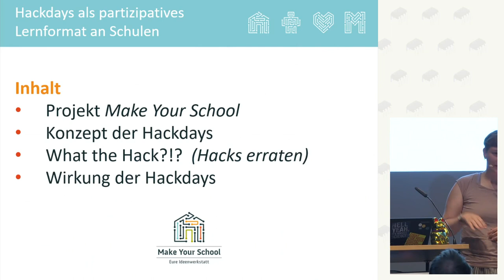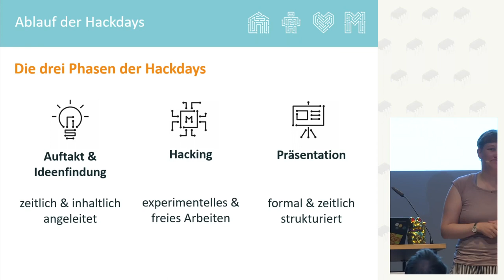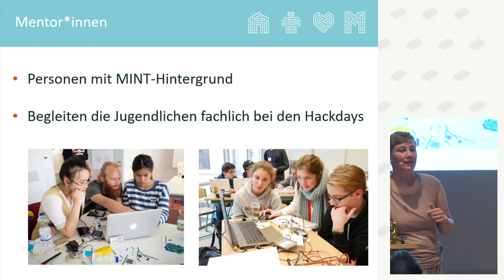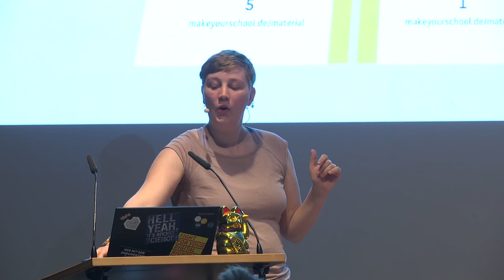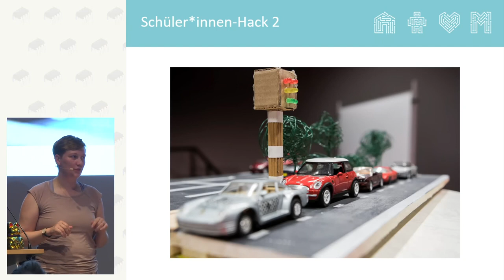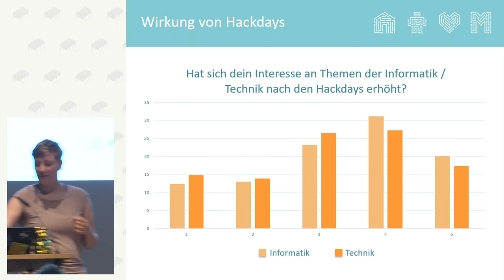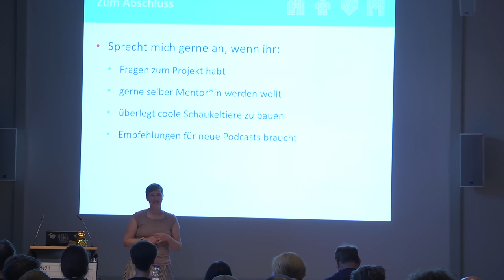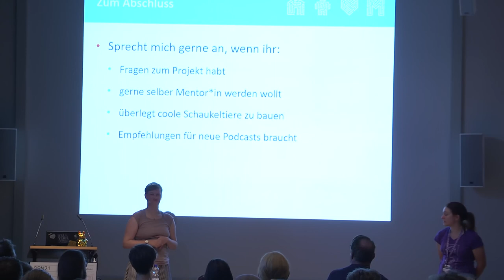Leilah Maier: Hacking für die Schule – Vorstellung des Projekts Make Your School – Eure Ideenwerksta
Kreatives Tüfteln im Team – das steht bei Make Your School im Mittelpunkt. Im Rahmen des Projekts überlegen sich Schüler:innen bei zwei- bis dreitägigen Hackdays, wie sie ihre Schule mithilfe digitaler und technischer Lösungen verbessern können. Mentor:innen unterstützen die Jugendlichen mit fachlichen Impulsen und geben Hilfe zur Selbsthilfe.
Make Your School ist ein Projekt von Wissenschaft im Dialog. Die Klaus Tschira Stiftung ist bundesweiter Förderer. Die Vector Stiftung ist Regionalförderer für Baden-Württemberg.

Wie können Herausforderungen in der Schule mit digitalen und technischen Hilfsmitteln gelöst werden? Beim Projekt Make Your School – Eure Ideenwerkstatt können Jugendliche bei Hackdays ihre Schule mitgestalten und sich im Programmieren, Tüfteln und Basteln ausprobieren.
Hackdays sind zwei- bis dreitägige Veranstaltungen mit einer offenen und kreativen Werkstattatmosphäre, die beispielsweise im Rahmen von Projekttagen umgesetzt werden können.
Am Anfang der Hackdays steht immer die Formulierung eines oder mehrerer Probleme, die von den Schüler:innen im Schulumfeld beobachtet wurden. In kleinen Teams entwickeln sie Lösungsansätze. Dabei stehen ihnen technische Hilfsmittel wie Werkzeuge, Sensoreinheiten oder Mikrocontroller zur Verfügung. Mit fachlichen Impulsen und Hilfe zur Selbsthilfe werden sie von Mentor:innen unterstützt, die die Veranstaltung begleiten. Abschließend präsentieren die Jugendlichen ihre Prototypen vor Presse und Schulöffentlichkeit.

Die Hackdays leisten einen Beitrag zur Verbesserung der digitalen Bildung an Schulen und bringen den Jugendlichen eine Bandbreite digitaler und elektronischer Tools näher. Darüber hinaus soll die Fähigkeit gefördert werden, Probleme und Verbesserungsmöglichkeiten zu identifizieren, im Team zu arbeiten und eigenständig Lösungen zu entwickeln. Wissenschaft im Dialog möchte mit dem Projekt neue Impulse für den Schulalltag setzen und Einblicke ins wissenschaftliche Arbeiten geben. Die Klaus Tschira Stiftung unterstützt dabei maßgeblich als bundesweiter Förderer. Die Vector Stiftung ist Regionalförderer für Baden-Württemberg.
Weitere Angebote von Make Your School sind unter anderem das jährliche Maker Festival, bei dem die besten Hacks des Schuljahres präsentiert und ausgezeichnet werden. Darüber hinaus baut Make Your School ein bundesweites Netzwerk auf und arbeitet dafür mit regionalen Partnerorganisationen zusammen, die Hackdays an Schulen in ihrer Region koordinieren und umsetzen.

Leilah Maier